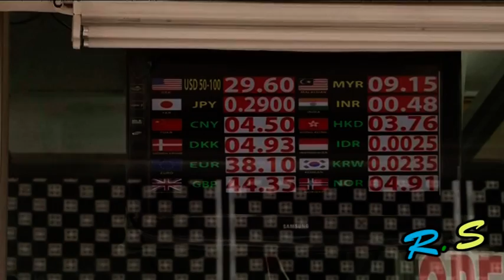Как менять деньги в Азии . Тайланд